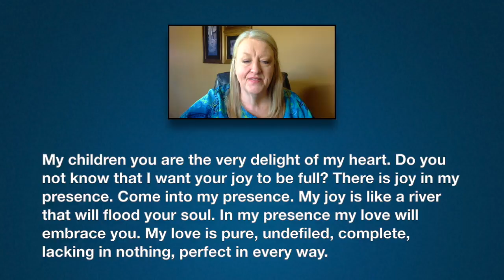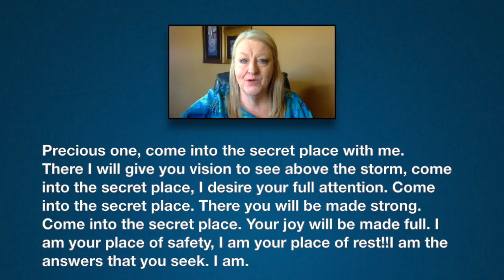Prophetic Word: Come into My Secret Place to Find Joy and Rest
Come into My Secret Place to Find Joy and Rest

My children you are the very delight of my heart. Do you not know that I want your joy to be full?  There is joy in my presence. Come into my presence.  My joy is like a river that will flood
your soul.  In my presence my love will embrace you.  My love is pure, undefiled, complete, lacking in nothing, perfect in every way.
In this world there are many troubles, many tribulations but it is my will that I be your constant source of joy.  Trust in my love and goodness and your joy will be full.  Is there anything I cannot do?  Take your rest in me. Am I not with you in every storm, guiding you through them.  Can you trust me in the storm?  I am there.  Precious one, come into the secret place with me. There I will give you vision to see above the storm, come into the secret place, I desire your full attention.  Come into the secret place.  There you will be made strong.  Come into the secret place.  Your joy will be made full.  I am your place of safety, I am your place of rest!!I am the answers that you seek.   I am.